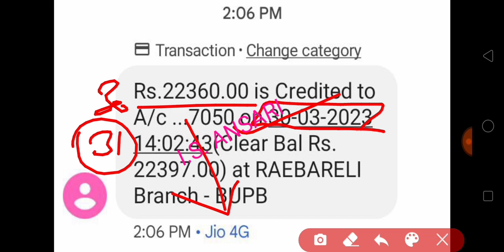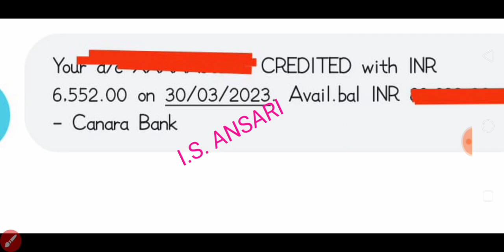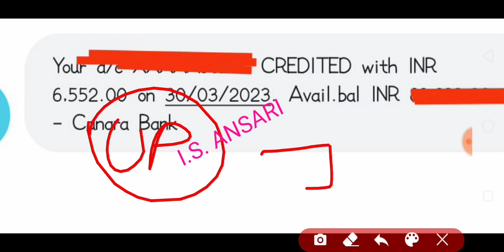आज इन छात्रों की आई छात्रवृत्ति 🤗 Up scholarship very important update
deled scholarship 2023

THANKS

IS ANSARI